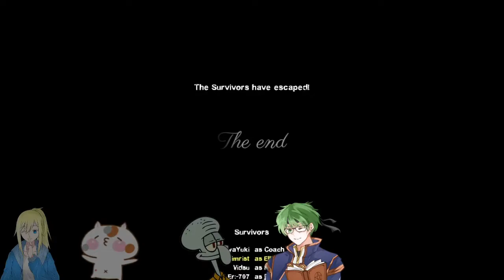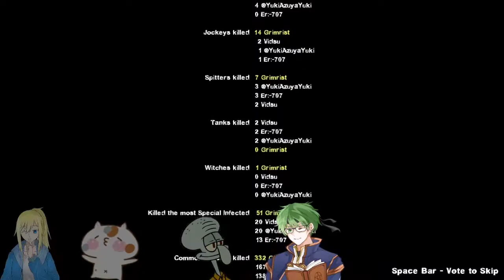Ambiguous Gaming [Left 4 Dead 2] The Evolution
A playthrough of the custom map The Evolution Left 4 Dead 2

In space we are, gotta make do with Zombies in space again, nice a change of space with the current earth is invested but even a couple light year away we can't get away from the zombies.